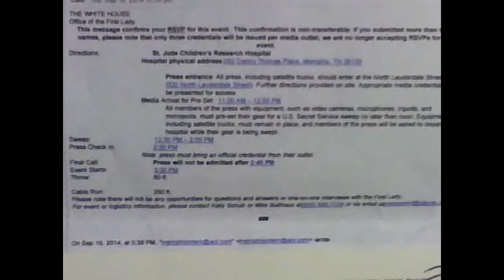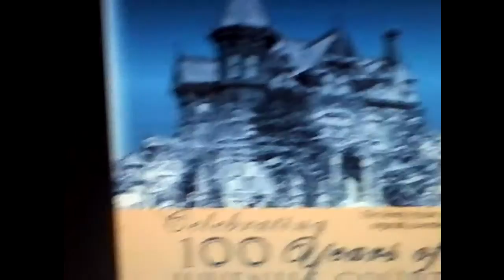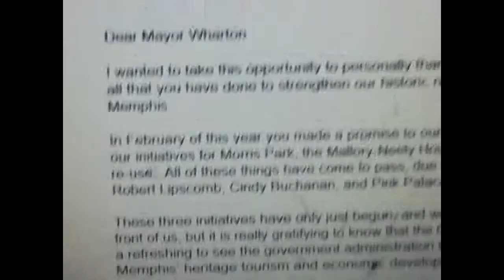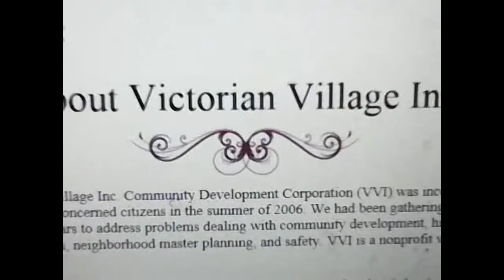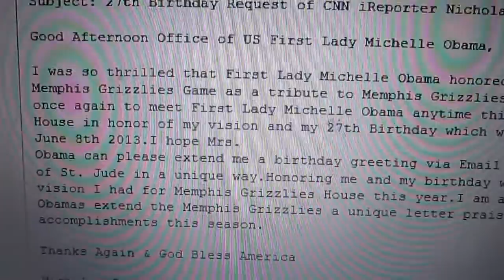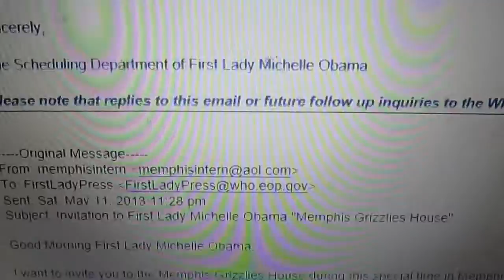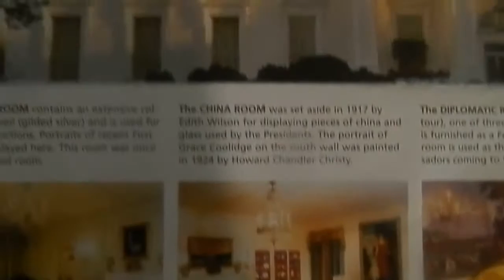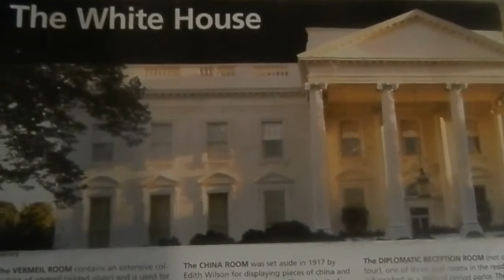The White House - Mrs. Obama Celebrates Victorian Village Memphis Historic District, Inc.